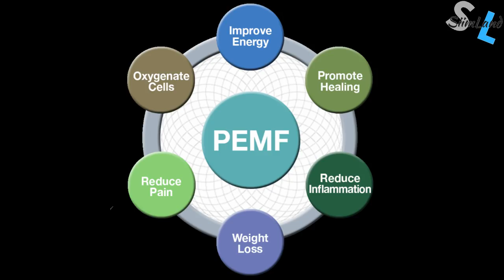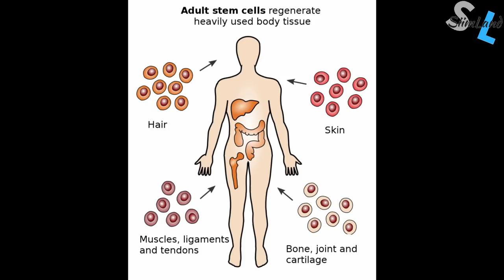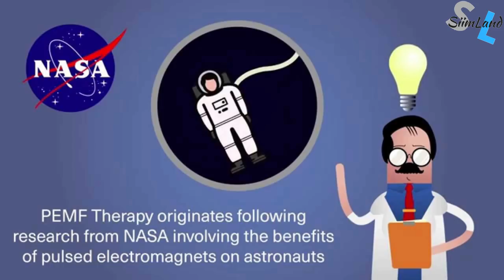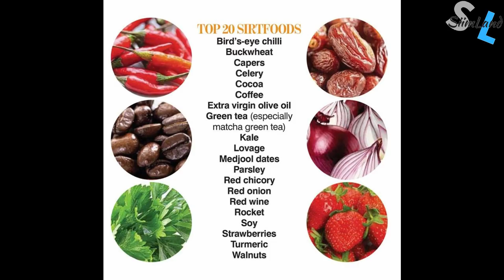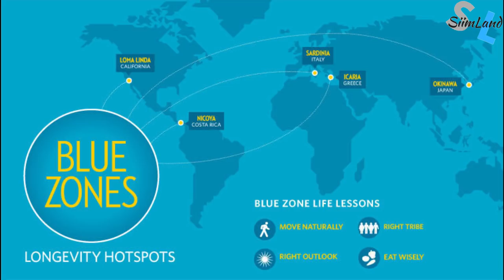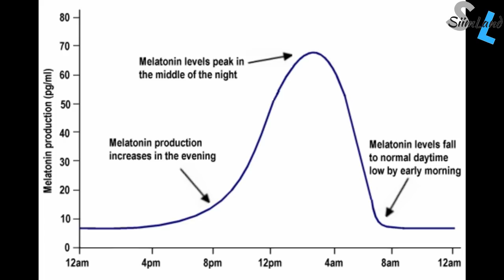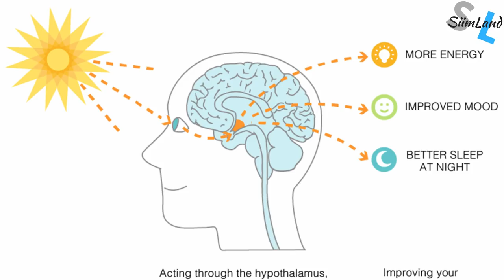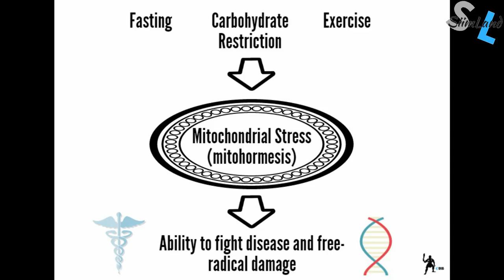Ben Greenfield Stem Cells, Anti Aging and Longevity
"My chronological age is 37 and my biological age based on telomere measurements is 20" - Ben Greenfield

That's the topic of today's Body Mind Empowerment Podcast. I'm your host Siim Land and our guest is Ben Greenfield.

Timestamps

- Ben Greenfield's Stem Cell Experiments 04:15
- How to Promote Stem Cell Growth 10:30
- What to Eat for Longevity 16:38
- Importance of Food Cycling 22:42
- Best Exercise for Longevity 27:18
- Circadian Rhythms and Longevity 30:36
- What Is the Most Important for Longevity 36:06